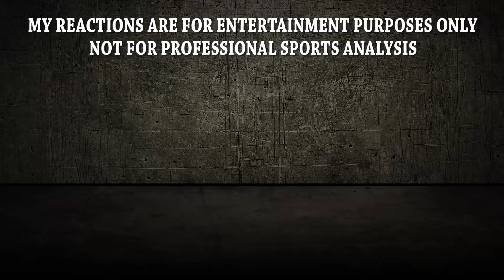Lonzo Ball (and others) Foot Locker Commercial REACTION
Today on Sports Reactions - Foot Locker x “Father’s Day” feat. Lonzo Ball, De’Aaron Fox, Jayson Tatum and Jonathan Isaac

Check out my family channel for pranks, challenges, story times, skits, and all kids of fun stuff!

I also work to keep this channel clean and family friendly, however on occasion there is some content that may not be appropriate for all audiences.

New Sports Reaction Videos DAILY!  ALL Sports, I don't discriminate.  Leave your reaction request for anything!

Hopefully this can be your stop for your favorite Sports Reaction Video and become your favorite Sports Reaction Channel!